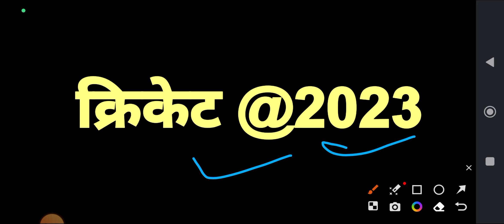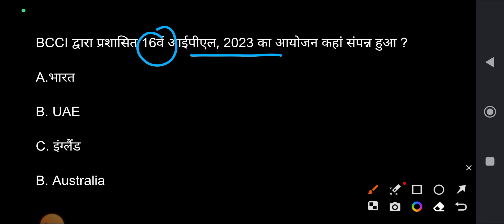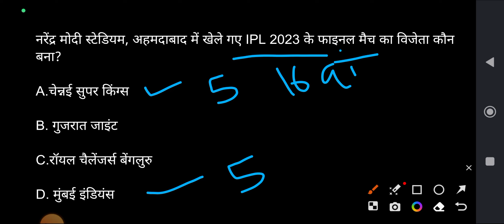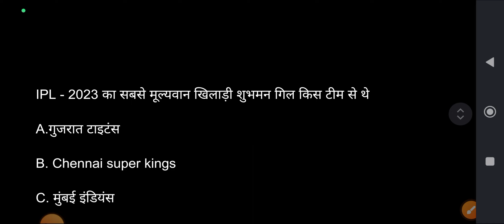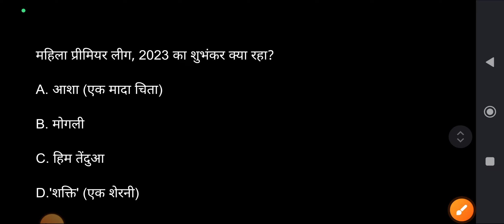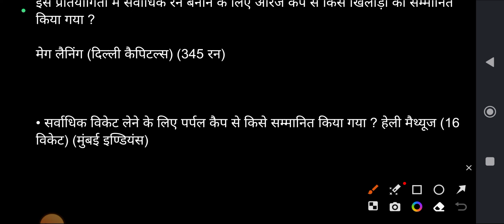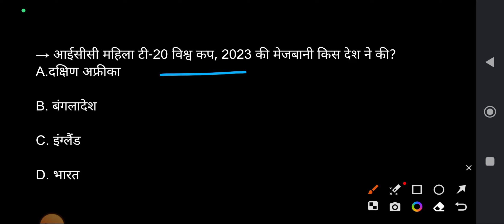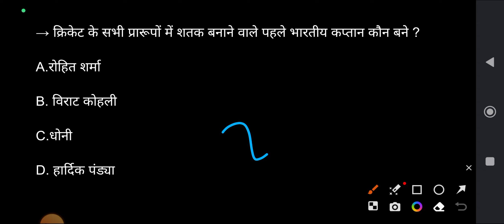17 September 2023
for pdf join our telegram channel ,if you are having any problem on joining telegram plz search PREM KI PATHSHALA & JOIN

for more videos related to Jharkhand SSC  & JPSC go on following links